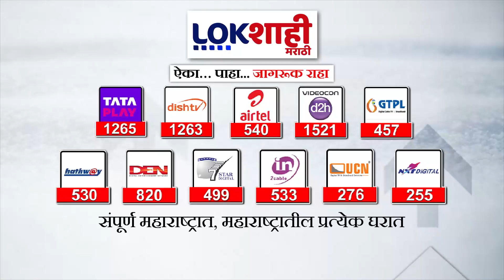Rais Shaikh : अभ्यासक्रमात मनुस्मृती श्लोकांचा समावेश, समाजवादी पार्टीकडून विरोध, रईस शेख म्हणाले...